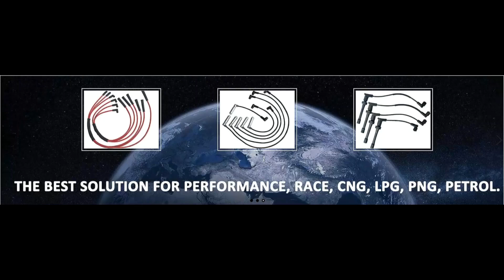Spark Plug Wire for Daewoo Car, Spark Plug Wire, Ignition Cable